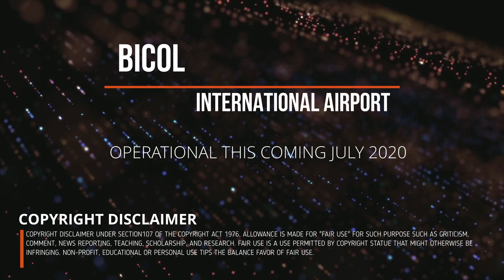BICOL INTERNATIONAL AIRPORT OPERATIONAL THIS COMING JULY 2020